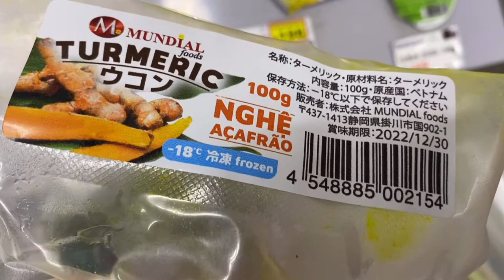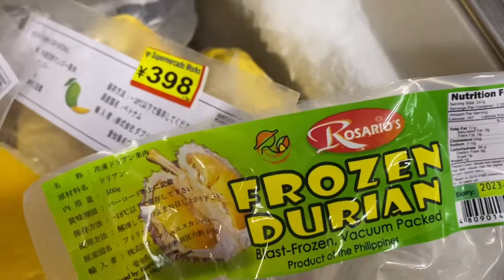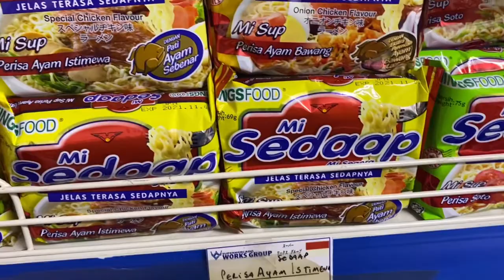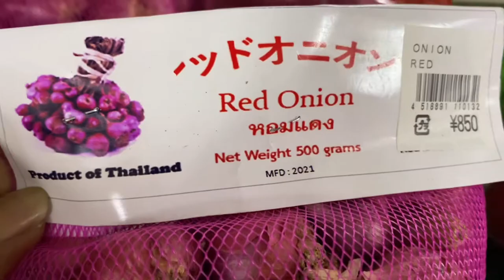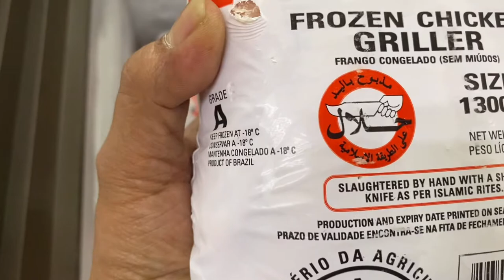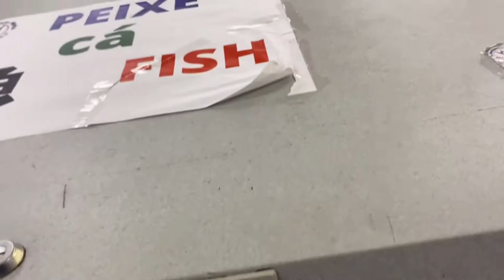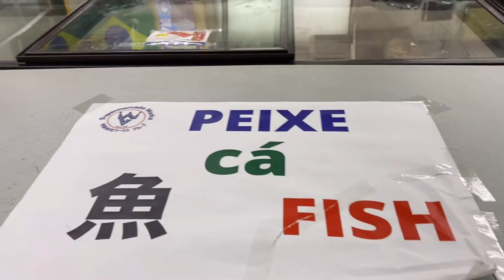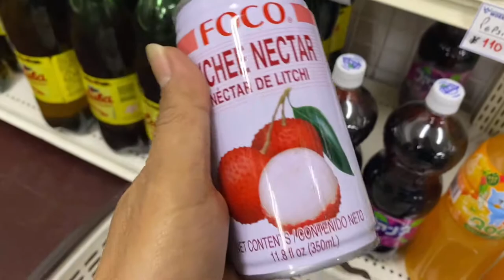Belanja bumbu masak indonesia yang murah dan komplit lengkap di Jepang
SUPER MERCADO adalah toko di wilayah Kakamigahara siakusho dekat dengan setatsiun kereta meitetsu kakamigahara lalu jalan kaki 10mnit untuk sampei ke toko tersebut menjual banyak product xfort legal yang di dual ditoko ini .product halal food nya banyak tersdia di toko ini baik produk indonesia Ataupun produk xfort dari negara negara lain , yang cukup terjangkau  bila anda ingin berkunjung ke tempat ini silahkan Buka google maps di pencarian toko tersebut silahkan bagi temen temen yang sdang  magang  kerja  di jepang Ataúpun bertempat tinngal yang dekat dengan wilayah Gifu bisa berkunjung ketempat ini di saat libur kerja
note : Hari senin toko ini tutup gaesss